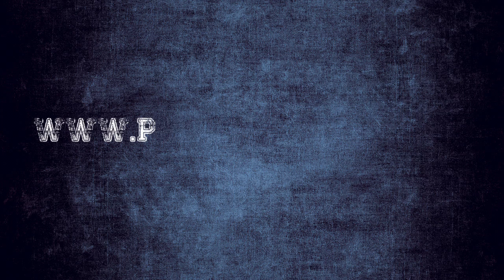Puck Passer Pro Driveway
The only way to get better is by practice. By using the Puck Passer Pro at home you have the opportunity to practice by yourself, when your friends and opponents are sitting on their couches waiting for the next time to get on the ice. The Puck Passer Pro will give you all of the extra passes you don't receive at your team practice. You can receive up to one thousand passes per hour. Unlike a human the Puck Passer Pro will never get tired.